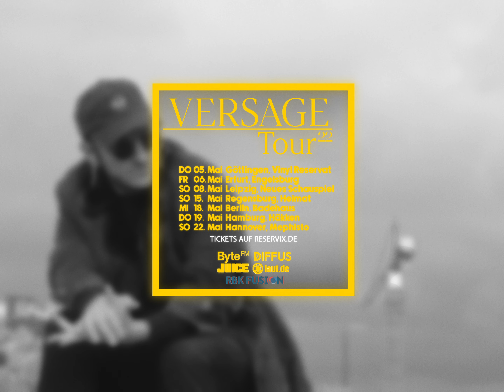GALV - Versage Versage (Prod. by Titus Martinu)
Album kommt.

Mix: Jan Faati
Master: GKG Mastering - Ludwig Maier